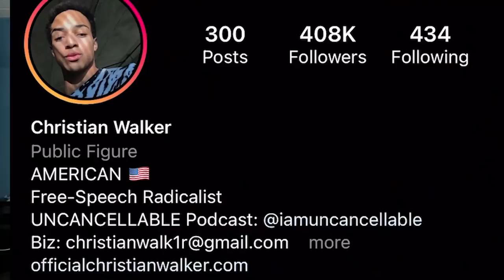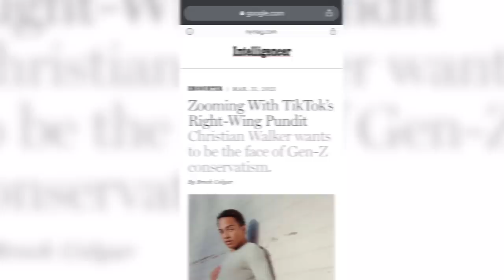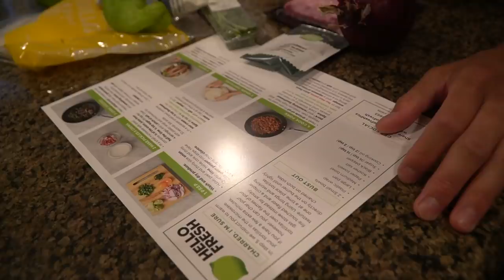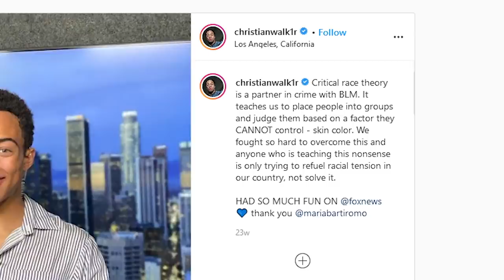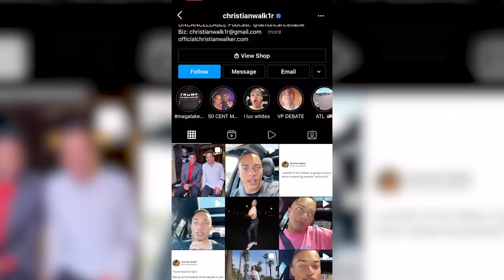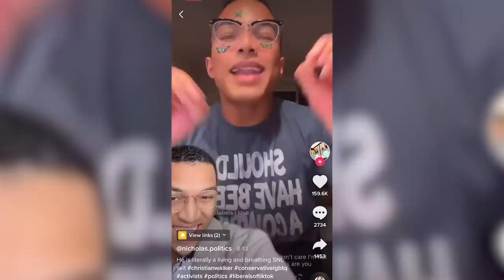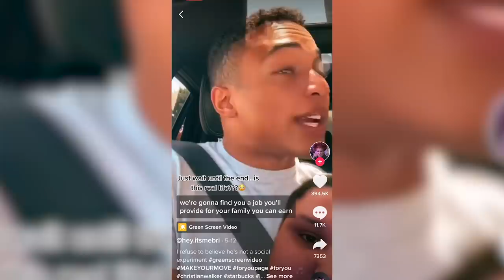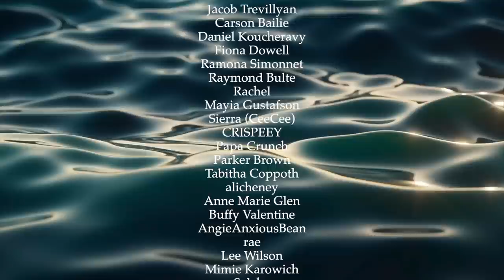"The Face of Gen-Z Republicans" is a Nightmare